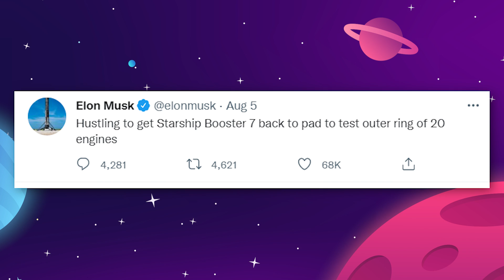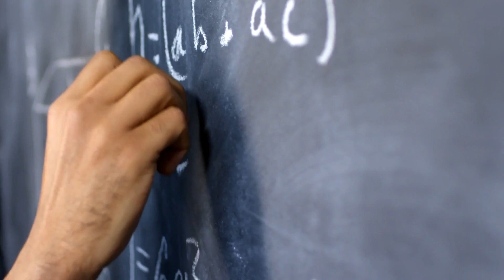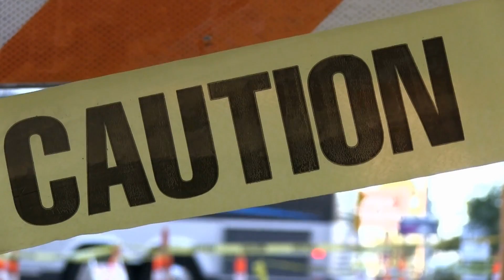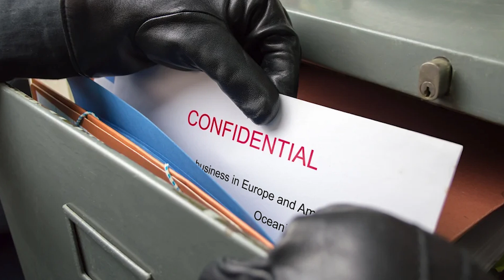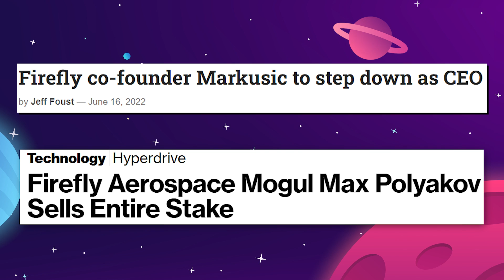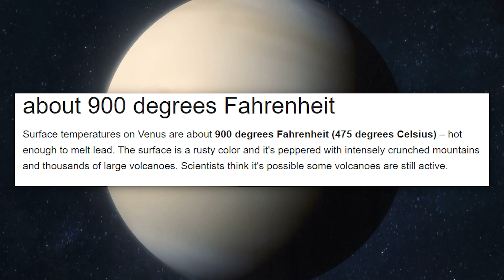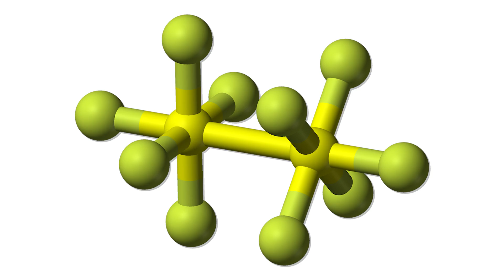Major New SpaceX Starship Launch Update!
Last Video: Why India Is About To Take Over Space!